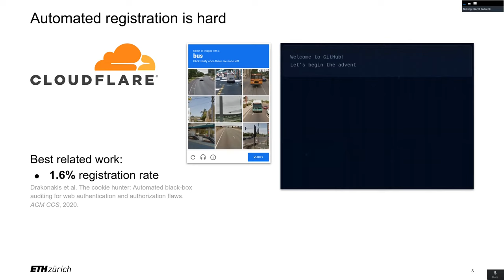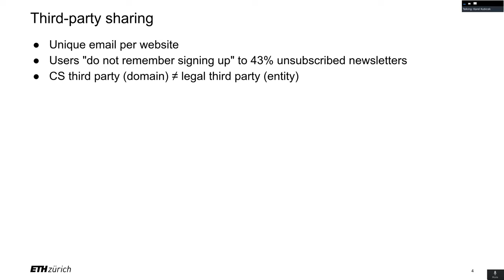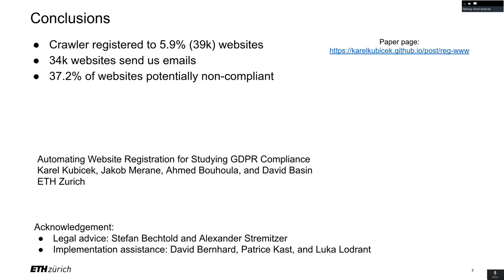[rfp2473] Automating Website Registration for Studying GDPR Compliance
"Automating Website Registration for Studying GDPR Compliance

Karel Kubicek, Jakob Merane, Ahmed Bouhoula, David A. Basin"